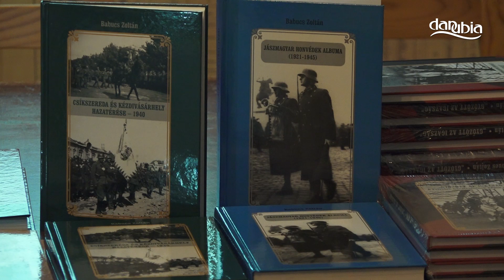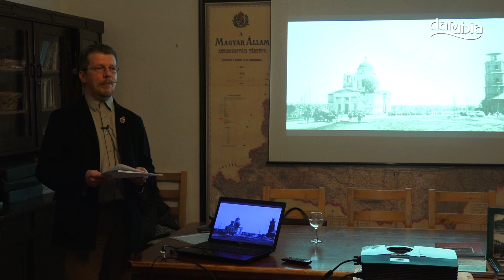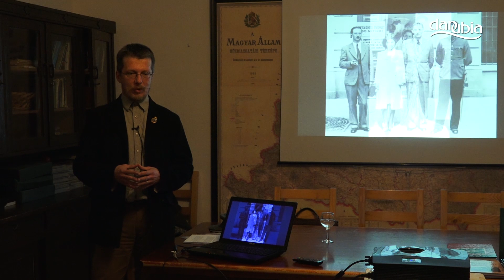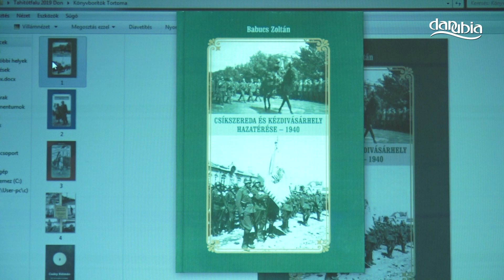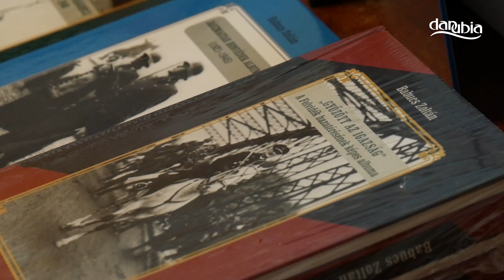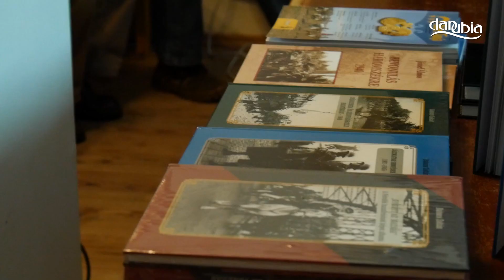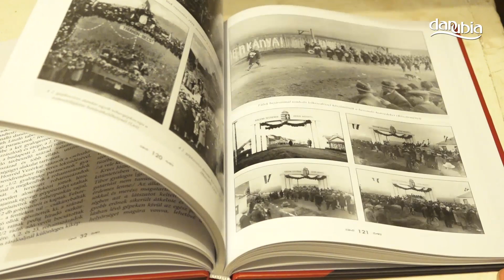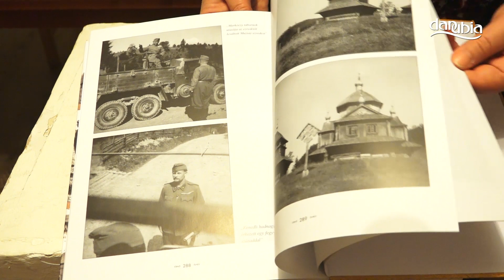Babucs Zoltán hadtörténész előadása és könyvbemutatója Tahitótfaluban (teljes felvétel)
A Don-kanyarban és a 2. világháborúban harcolt katonák emlékére szervezett tűzgyújtás után Babucs Zoltán hadtörténész tartott előadást az 1943. januárjában történt eseményekről, majd bemutatta a Csíkszereda és Kézdivásárhely hazatérése, a Jászmagyar honvédek albuma, valamint a Győzött az igazság – A Felvidék hazatérésének képes albuma című könyveit.